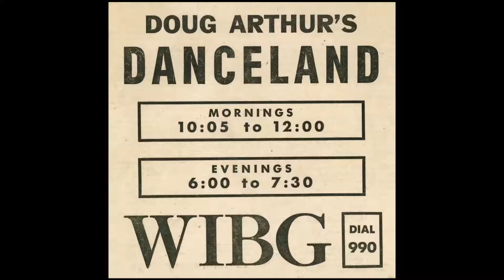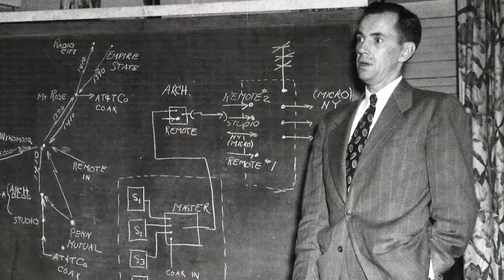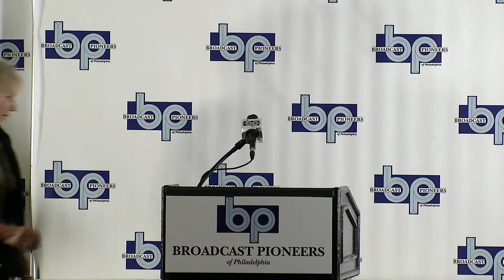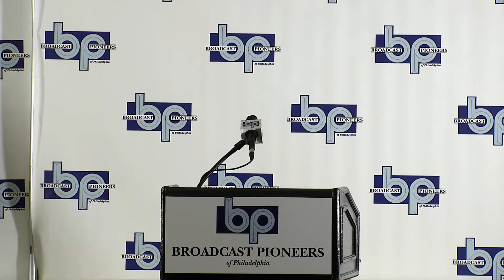Posthumous 2017 Broadcast Pioneers Hall of Fame